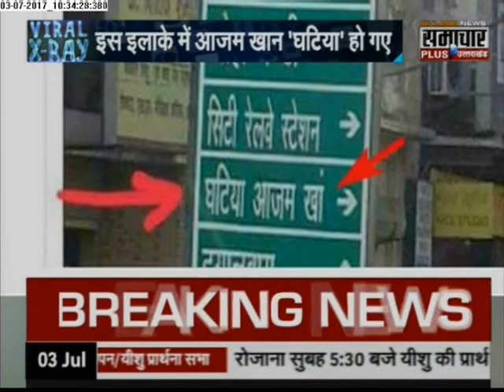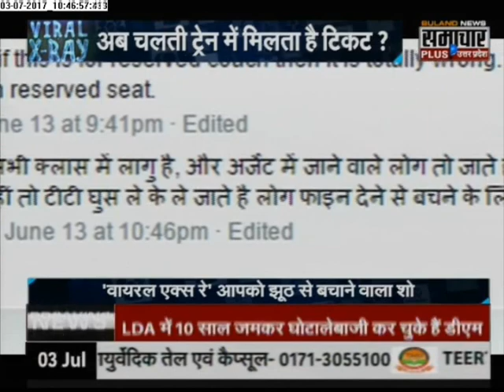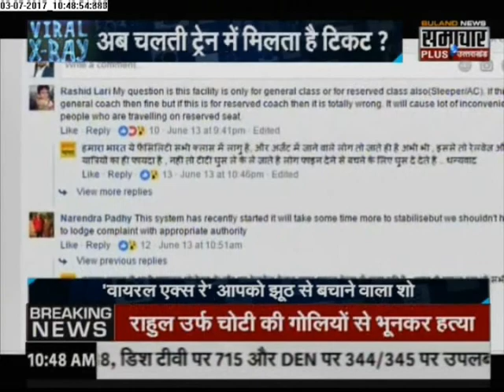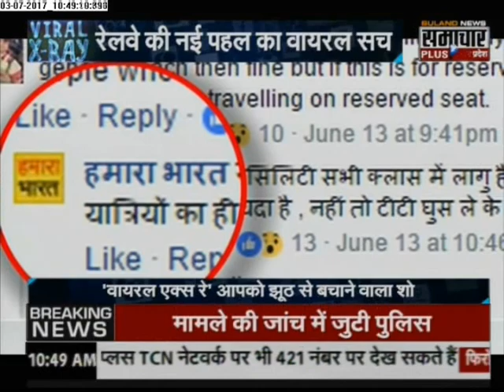Viral-X-Ray : यहां आजम खान 'घटिया' हैं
इस इलाके में आजम खान 'घटिया' हैं